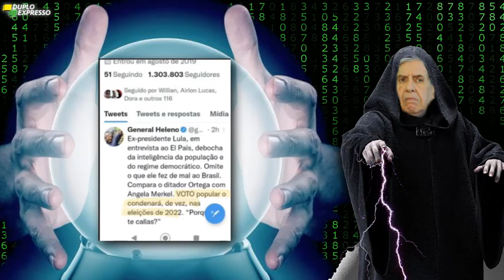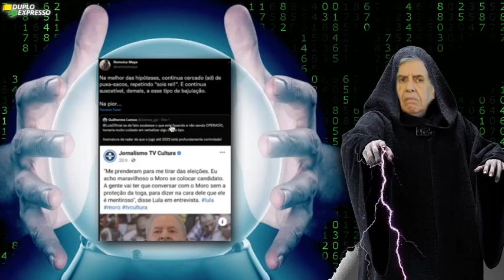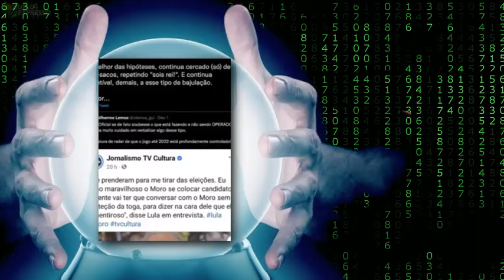Palpatine sai da matrix e entrega o futuro 👈